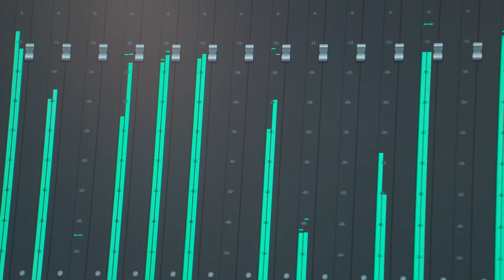La música detrás de PS5 - SACKBOY: UNA AVENTURA A LO GRANDE|Subtítulos ESPAÑOL|4K|PlayStation España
Escucha a los compositores de Sackboy: Una Aventura a lo grande sobre cómo han hecho la banda sonora del juego y cómo han querido hacer que cada mundo tenga una personalidad diferente, con una amplia gama de sonidos e intrumentos que te hacen que sea una experiencia increíble.

En el canal de PlayStation España puedes ver los tráilers en español de los mejores videojuegos, seguir las aventuras de LMDShow y a Alba como presentadores del canal y disfrutar de gameplays, tops, sketches, vídeos especiales, tutoriales... ¡No te pierdas nada!